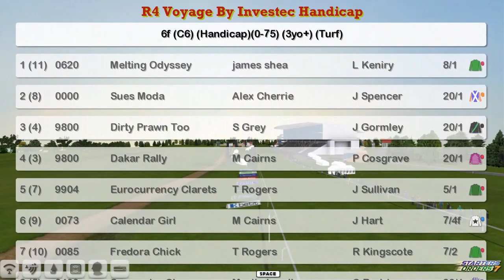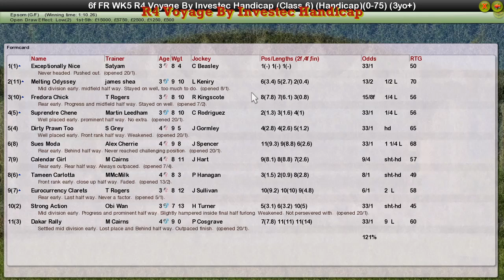FR WK5 R4 Voyage By Investec Handicap